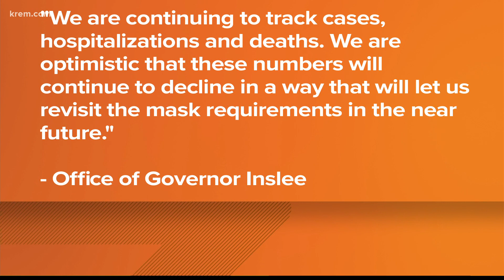Will Washington drop its mask mandate soon?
As Oregon, California and other states drop their masking rules, will Washington make a similar change?